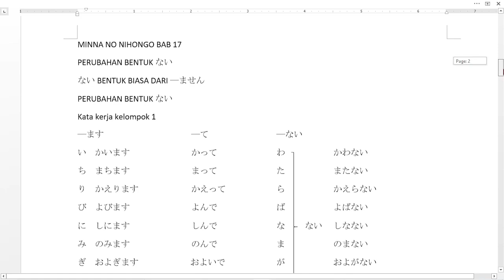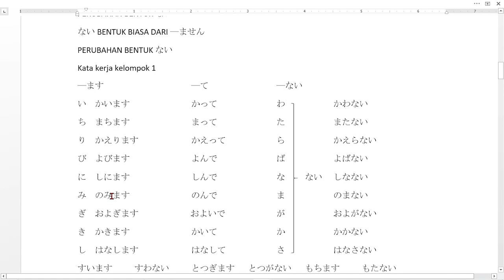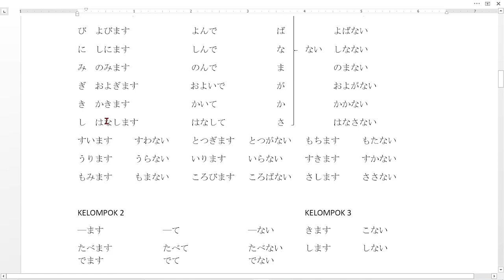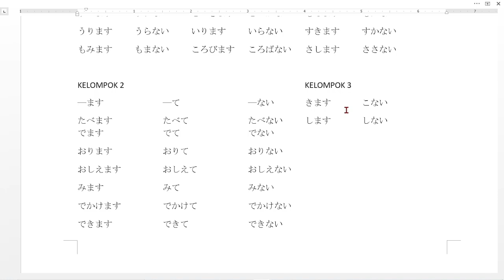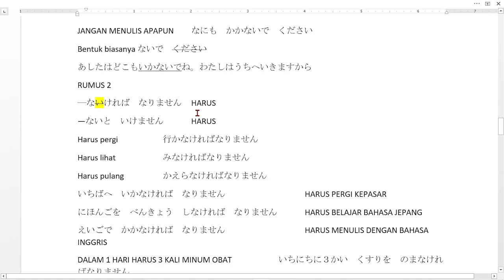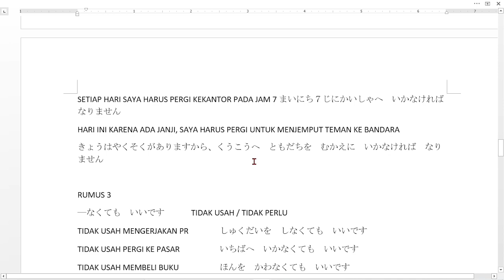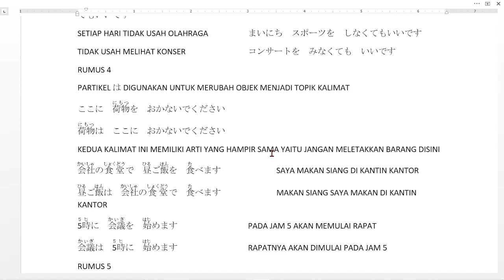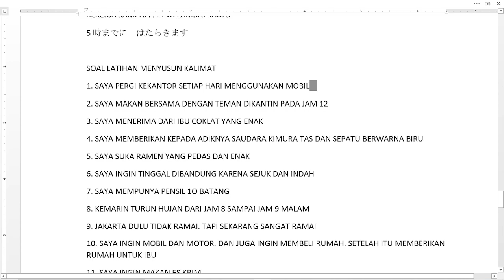Belajar bahasa jepang - minna no nihongo I bab 17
Berikut adalah video mengenai bahasa jepang dasar. pada video kali ini, materi yang dibahas penjelasan dari bab 17 buku minna no nihongo I
SOAL LATIHAN MENYUSUN KALIMAT
1. SAYA PERGI KEKANTOR SETIAP HARI MENGGUNAKAN MOBIL
2. SAYA MAKAN BERSAMA DENGAN TEMAN DIKANTIN PADA JAM 12
3. SAYA MENERIMA DARI IBU COKLAT YANG ENAK
4. SAYA MEMBERIKAN KEPADA ADIKNYA SAUDARA KIMURA TAS DAN SEPATU BERWARNA BIRU
5. SAYA SUKA RAMEN YANG PEDAS DAN ENAK
6. SAYA INGIN TINGGAL DIBANDUNG KARENA SEJUK DAN INDAH
7. SAYA MEMPUNYA PENSIL 1O BATANG
8. KEMARIN TURUN HUJAN DARI JAM 8 SAMPAI JAM 9 MALAM
9. JAKARTA DULU TIDAK RAMAI. TAPI SEKARANG SANGAT RAMAI
10. SAYA INGIN MOBIL DAN MOTOR. DAN JUGA INGIN MEMBELI RUMAH. SETELAH ITU MEMBERIKAN RUMAH UNTUK IBU
11. SAYA INGIN MAKAN ES KRIM
12. SAYA PERGI KE PASAR UNTUK MEMBELI SAYUR DAN BUAH
13. TOLONG SEGERA MINUM OBAT
14. DISINI TIDAK BOLEH MEROKOK
15. MAAF, BOLEHKAH SAYA MEMINJAM UANG RECEH?
16. KARENA TIDAK ADA PULPEN, BOLEHKAH SAYA MENULIS DENGAN PENSIL?
17. TOLONG JANGAN MEMBELI APAPUN
18. SAYA HARUS PERGI KE BANDUNG UNTUK BERTEMU DENGAN ADIK SAYA
19. HARI INI KARENA ULANG TAHUN ANAK, SAYA HARUS PULANG JAM 5
20. TIDAK USAH MENULIS KANJI

untuk minasan yang ingin bertanya mengenai :
1. Bahasa jepang
2. cara kerja dijepang
3. les privat bahasa jepang
4. meminta soal materi bahasa jepang
silahkan hub